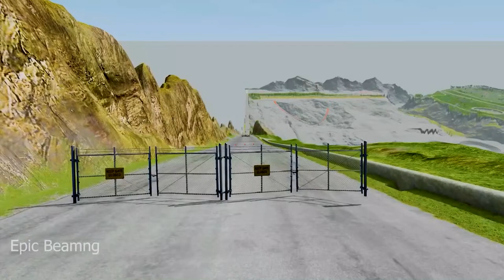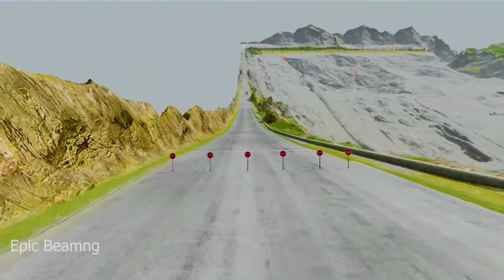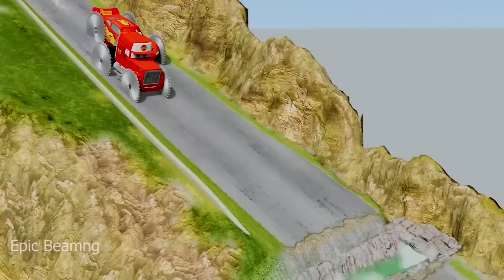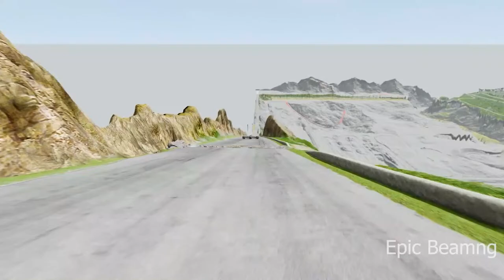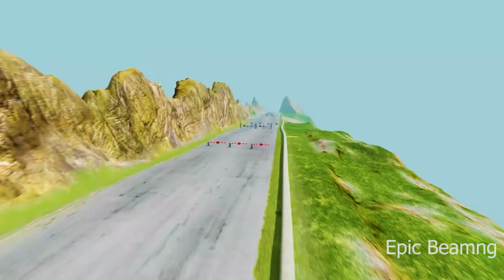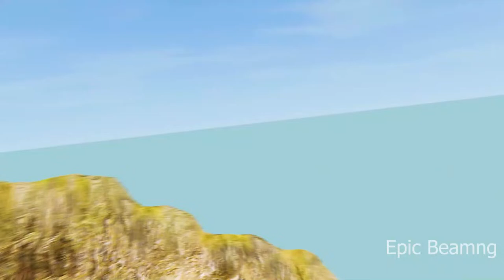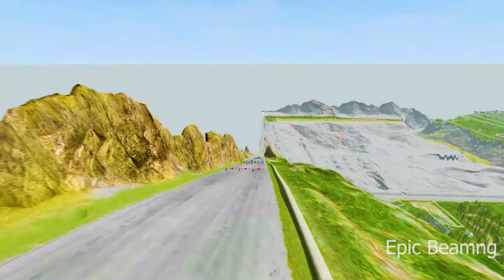Double Flatbed Trailer Truck vs Speedbumps Train vs Cars Beamng.Drive / Flatbed Trailer